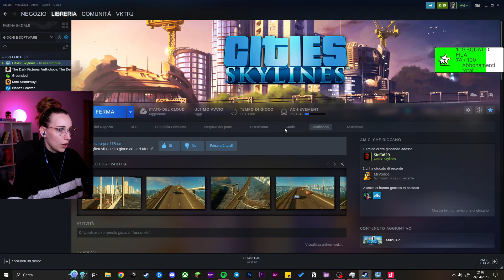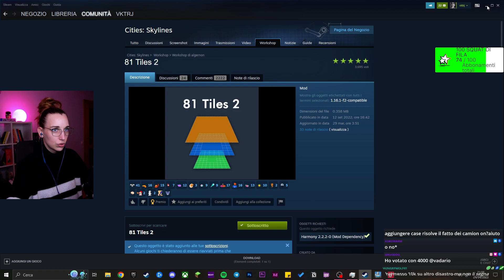ALTRE STAZIONI DELLA METROPOLITANA | CITIES SKYLINES | VKTRJ VOD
guarda le live di Vik su Twitch tutte le sere dalle 19 in poi

oppure fallo gratis se hai Amazon Prime

Ecco il profilo Instagram di Vik con le ultime novità

Non perderti il profilo principale di Tik Tok dove potrai trovare i momenti migliori

Se non ti piace Tik Tok, puoi trovare i momenti brevi seguendo il canale degli Shorts qui